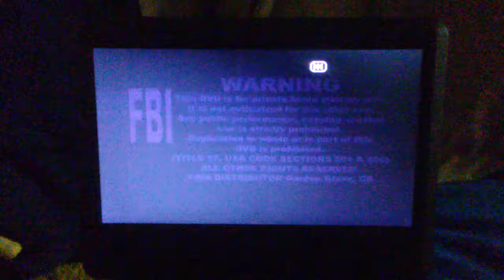fbi warning vina distributior logo 2000